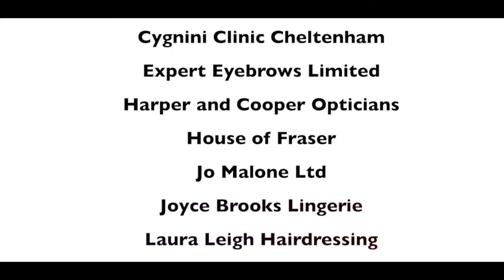Cheltenham Beauty Week 2018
Video produced by Gloucestershire College of the launch and Beauty Week itself